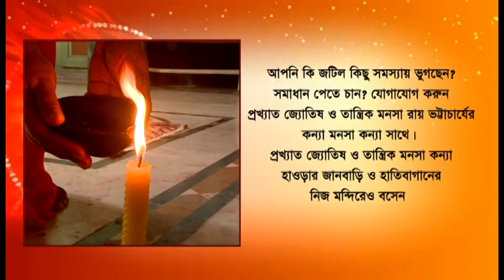Howrah: Shibpur heated on the Nabanna deputation program for job candidates, several arrested